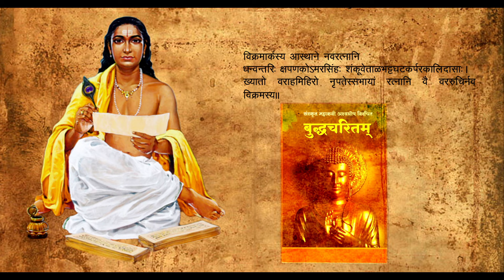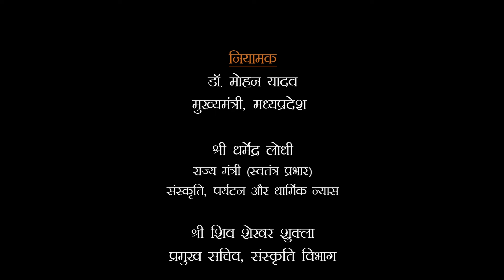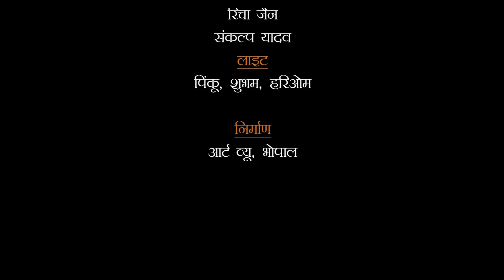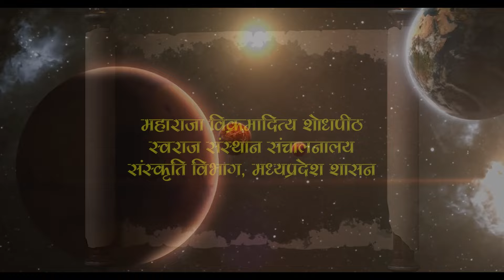मनोविज्ञान के ज्ञाता : महाकवि कालिदास | Expert in psychology: Great poet Kalidas.